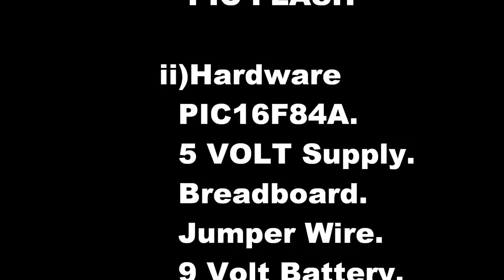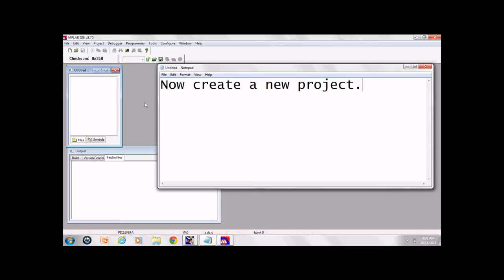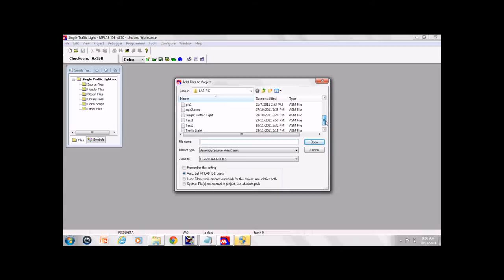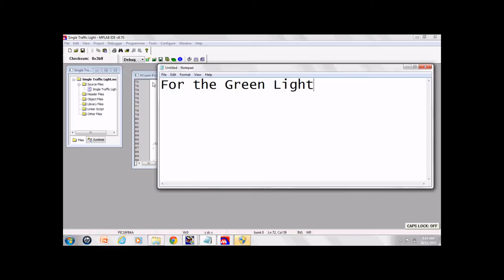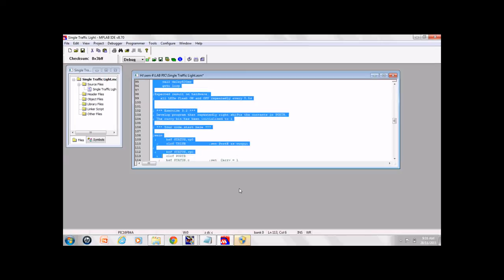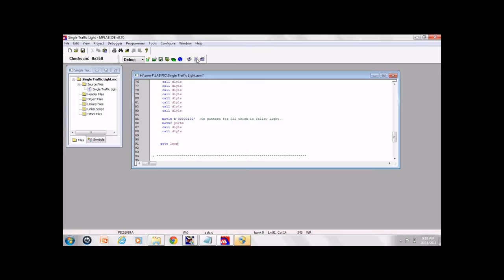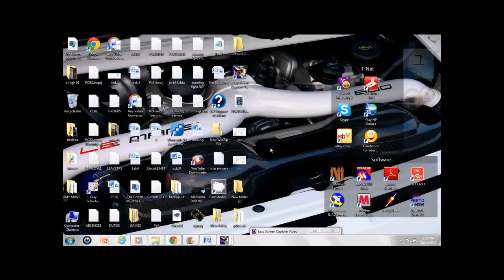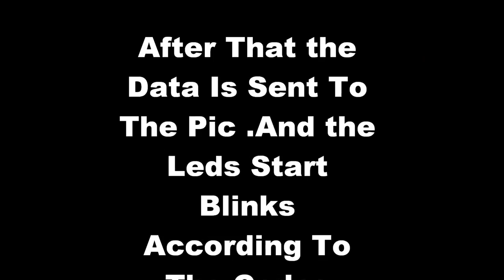SINGLE TRAFFIC LIGHT USING PIC16F84A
A simple traffic light is done by using a mid range microcontroller and assembly language(.ASM)

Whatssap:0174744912